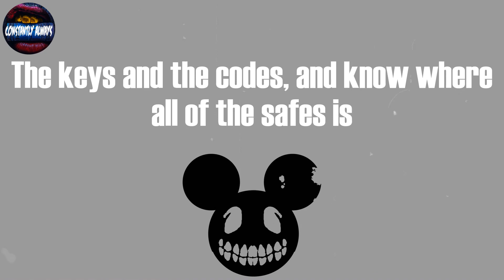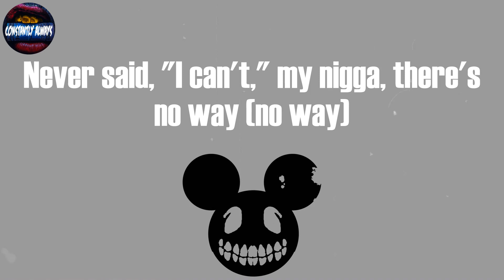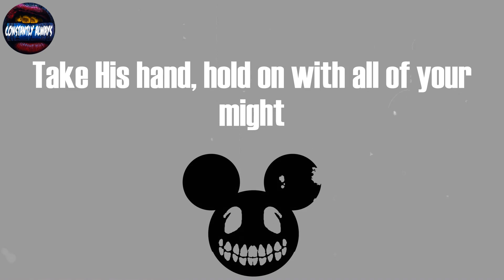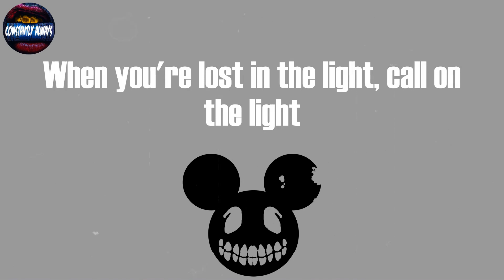Pusha T, "Rock N Roll" (Lyrics)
Rock N Roll Lyrics:
If I ain't got nothin'
One plus one, plus one, plus one
Plus one, plus one, plus one equals two
Yeah, I'm sayin' somethin', they want it the old way (yeah)
Comin' down the block, the windows is so hazy (yeah)
Never said, "I can't," my nigga, there's no way (no way)
Every time we wild, that's rock n' roll, baby
It's back to the basics, hop back in the matrix
Gave the Maybach back, back, now it's off to the races
Had 'em tappin' my phones, so I blurred out the faces
The new David Ruffin, I just follow Temptation
When you follow The Rager, the money is outrageous
Look at me, legally sellin' dope on all of these stages
Van Cleef & Arpels, V got all of the bracelets
The keys and the codes, and know where all of the safes is
We don't make mistakes here, we don't take no breaks here
My son is like a work of art, his father's like Shakespeare
I've done the impossible, I should wear a cape here
A "C" on my chest, coke dealers come and play here
Careers in it's eighth gear, nothin' left to do but levitate
I'm David Blaine here, I could disappear, I swear
We been gettin' change here, so what's really changed here?
Still next to Ye in here
This is my story, and yes, you should pay me
Told her, "I ain't stayin' the night," she might hate me
Life is where it's been, where they not, it's so crazy
Every time we wild, it's rock n' roll, baby
We the only clique takin' risks
Touchin' lives, fuck your hits
Touchin' skies, when you rich, every drop make 'em blitz
I done drove every six, I done glowed every wrist
Every plot got a twist when you sink a battleship
I'm confused by your list, who are you's to convince
All the mules that I sent? What I miss?
I been gettin' at these coins as I'm breakin' down a brick
Made the jump to each level, Super Mario exists
All the spoons that were bent
All the fumes through the vents
I don't care what they do
This ain't that, that ain't this
I'm the trap, I'm the fix
I'm the broker, I'm the joker in the deck
Arthur Fleck when he's pissed, triple six
I accepted you to lie
All the times, selfish, thinkin' you was mine
I showed up, then you arrived
I thought I could turn the tides
How I make it through the Chi
Get to you and almost die?
Finally tired of comin' and goin', make up your mind
I ain't come to pick up the kids to pick a fight
Goin' off all of the time
Showin' off all of the time
Pushin' me over the edge
Don't know if I'm fallin' or flyin'
How many nights I pray, how many times?
No matter what we say, God will decide
God will decide
Call the divine, stars will align
Stars will align
Love my mama, but sometimes, dad was right
Take His hand, hold on with all of your might
When you're lost in the light, call on the light
Follow the signs, walk in the shine
See, I'm losin' time
See, I really wanna live my life, oh
See, I want more, I want more, I want more
See a nigga try, yeah, oh
It never dries, oh